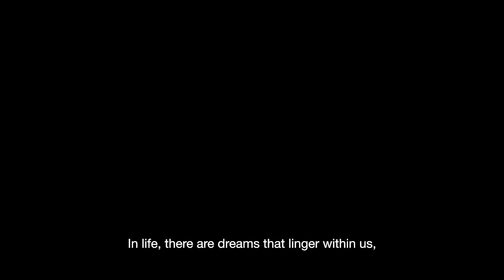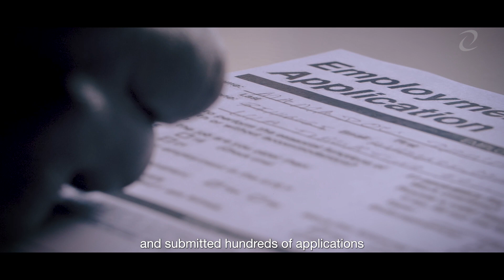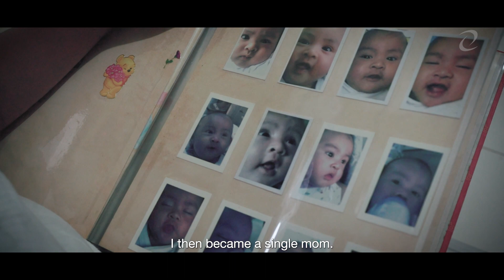CYBERBACKER TRUE STORY: VP of Headbacker, Hannah's turning point in her life.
"Being pregnant at 20 was not actually my plan. My plan was actually to be able to pass the board exam, be a nurse, work in the hospital, and then eventually go to the US."
— Hannah, VP of Headbacker.

Setbacks are not the end of the road; they are merely stepping stones to a more remarkable journey. Embrace the challenges, and allow them to shape you into the resilient, adaptable person you are destined to become. Even when plans crumble, they pave the way for new and exciting opportunities that you might have never imagined.